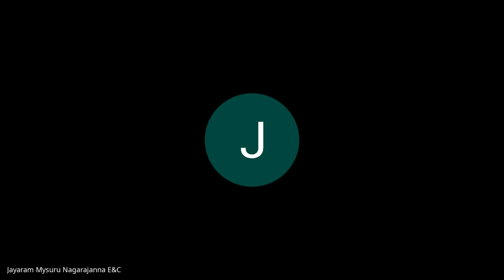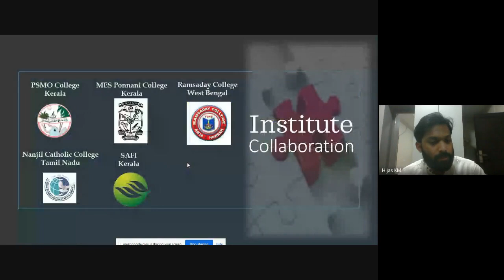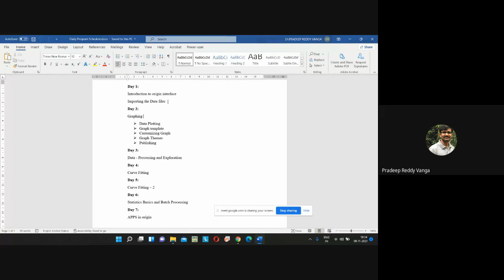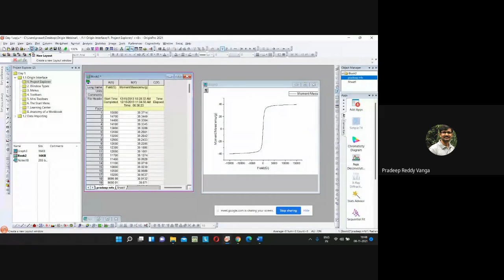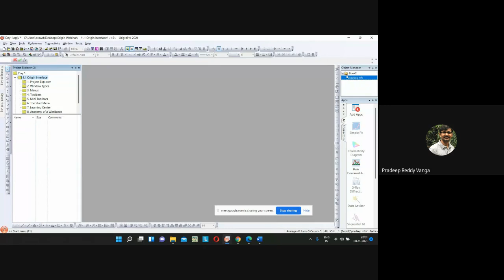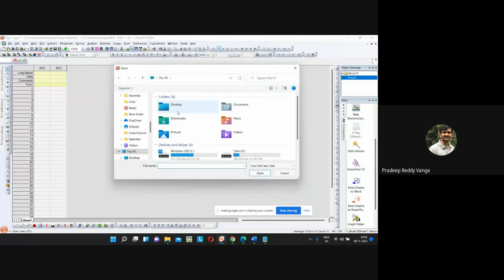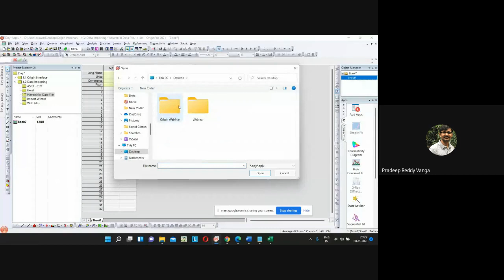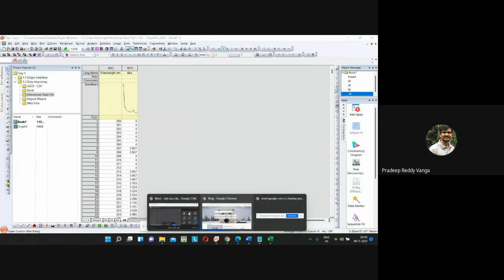Day 1 : Origin Workshop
Origin Is An Industry-Leading Scientific Graphing And Data Analysis Software. Origin Is Used By 500,000+ Registered Customers In More Than 6,000 Companies, 6,500 Colleges And Universities, And 3,000 Government Agencies And Research Labs, Worldwide.

Topics include:

Module 1: Introduction To Origin Interface
• Introduction
• Installation and introduction of Interface
• Origin File Types
• Import Data
• Workbooks, Worksheets and Columns
• Toolbars
• Matrix Books, Matrix Sheets and Matrix Objects

Module 2:Graphing
• Introduction
• Drag and Drop Plotting
• Plot XY Data, XYY Data, Multiple Y Axis
• Box & Violin Plots
• XYZ Contour Plots
• XYZ 3D Surface and Scatter
• Graph Maker and Duplicate
• Easily change fonts on a Graph
• Customizing Graphs
• Merge Graph, Arrange Layers, Managing Layers
• Display the Opposite Axis with Nonlinear Formula
• Copy/Paste Plots and Layers
• Publishing
• Graph Publisher App
• Graphical Exploration of Data

Module 3: Data Analysis
• Preserving Data Connector Data
• Recalculation Mode and Lock Icons

Module 4: Peak Analysis
• Introduction
• Peak Finding
• Fitting Multiple Datasets
• Lorentzian and Gaussian Fitting
• Sequential Fit App
• Bounds and Constraints
• Implicit and Surface Fitting
• Peak Convolution
• Peak Integration
• 3D Peak
• Batch Peak Analysis

Module 5: Advanced Curve Fitting
• Introduction
• Simple Fit
• Tools and Process (Step by Step Creating Fitting Function)
• Expression-Based functions
• Fitting Function Builder

• More Complex Functions
• Function with Integration – Integration Fitting Function by Expression in FFB
Module 6: Save And Export Data
• Send Graph to PPTX
• Save as different format to access the data and graph directly

Module 7: Digitizer
• Introduction
• Inserting Graphs and Layouts, Google Map in Graphs, Worksheet Cells, Smiles
• Inserting HTML & Markdown Report
• Add References and Linear Fit Lines to a Plot